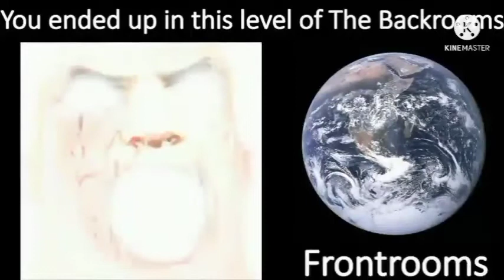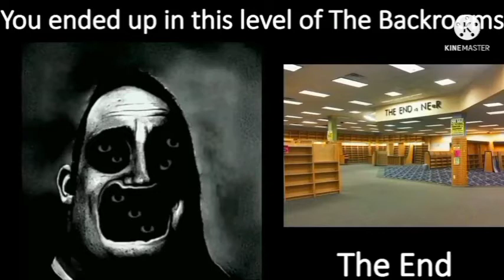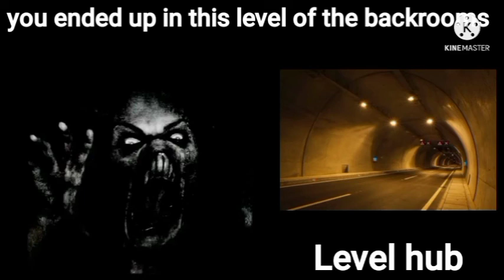mr incredible becoming uncanny super extended the backeoom level